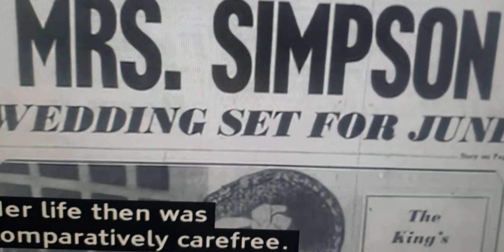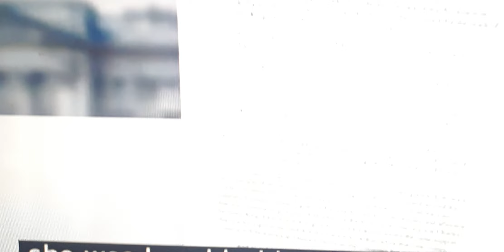A very sad day.(pls subscribe. Thanks.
A VERY SAD DAY